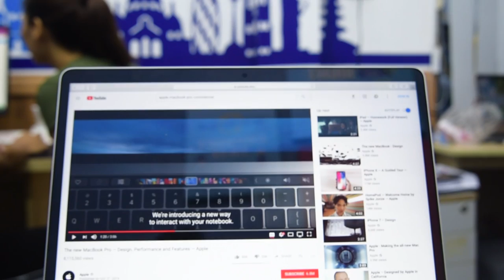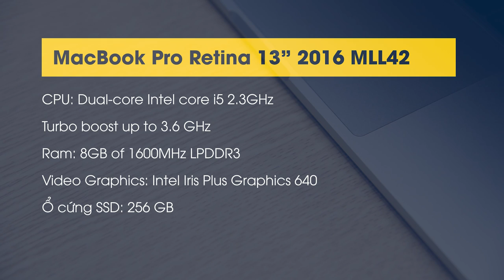So sánh Macbook Air 2016 và Macbook Pro 13" 2016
✌️ Link Sản phẩm:
Macone
Số 1 về mac
Macbook pro
Macbook pro retina
So sánh macbook air vs macbook pro